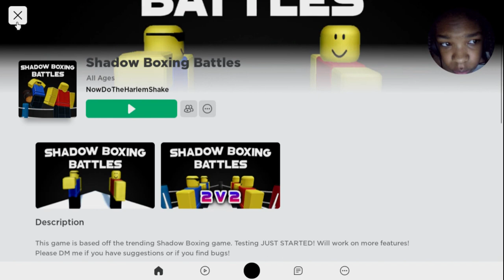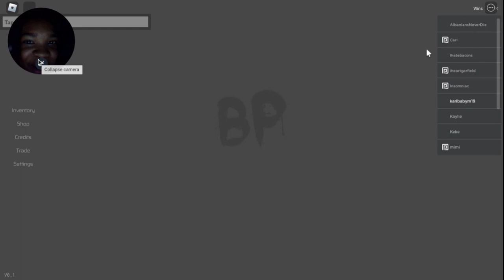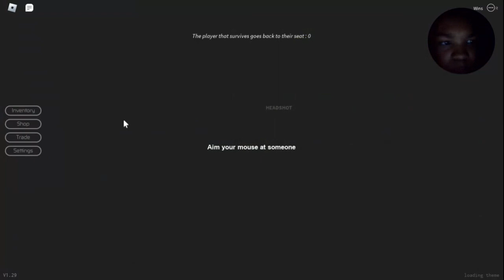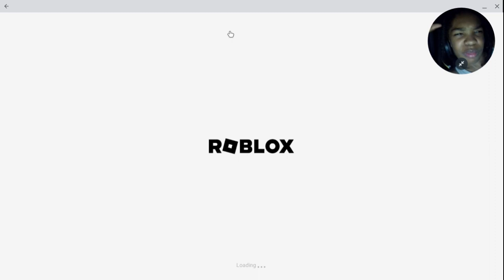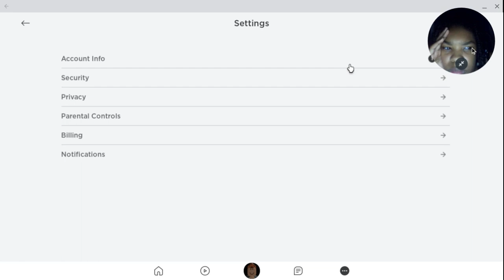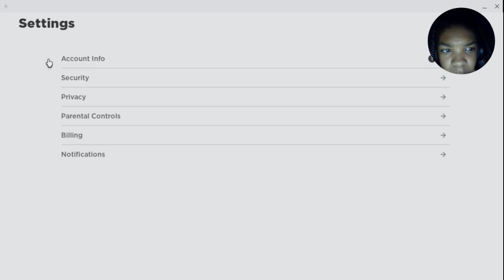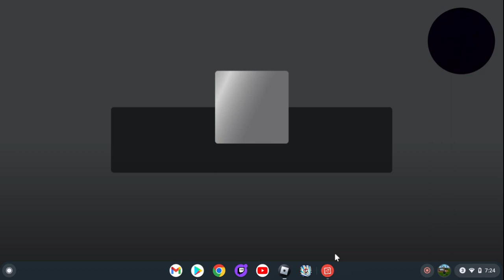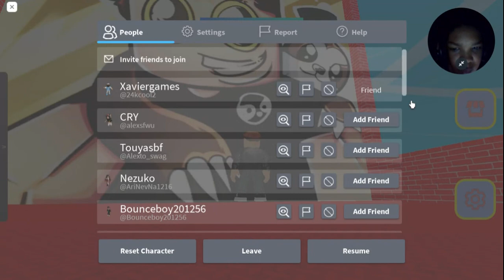ME AND XDOT RECORDED US COOKING IN (ROBLOX SHADOW BOXING BATTLES BREAKIG POINT AND GUESS THE LOGO)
WE RECORDED FOR XDOT CHANNEL @JayGamez101